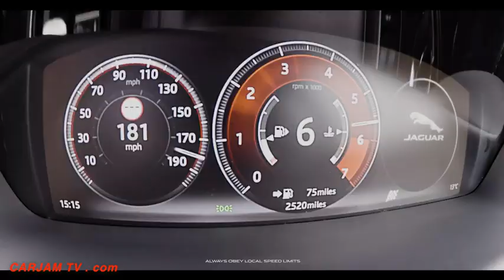2018 Jaguar XJR575 Gone In 44 Seconds 186 MPH Fastest Interview Ever CARJAM